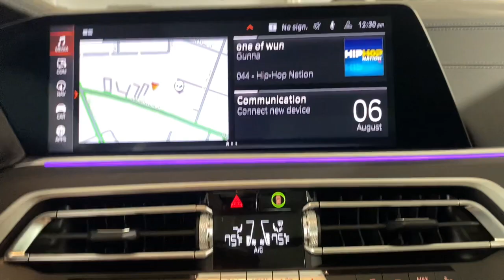2022 BMW X7 xDrive40i Portland, Beaverton, Lake Oswego, Vancouver, Hillsboro OR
Pre-Owned 2022 BMW X7 xDrive40i available at BMW Portland located in 2001 SW Jefferson St, Portland , OR, 97201. Servicing the Portland, Beaverton, Lake Oswego, Vancouver, Hillsboro area.
Please mention the stock N9M80408P when you contact the dealership for this vehicle.

This could be the car for you, the  2022  BMW X7.  Here's a stylish, comfortable, and capable X7 that offers high-end luxury, all-weather versatility, the latest in safety and connectivity features, a serenely quiet cabin, and velvety-smooth ride. Its top-quality design and delightful driving manners make every excursion a pleasure.
 Luxurious comfortable yet impressively capable, this handsome X7 is the right choice for your precious cargo. See for yourself when you take it out for a test drive. Our professional staff looks forward to giving you excellent service!